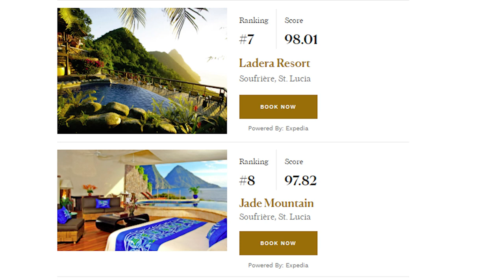Saint Lucia in Condé Nast Traveler's Top 10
Luxury and lifestyle travel magazine, Condé Nast Traveler, has named Saint Lucia as the #9 Destination in the Condé Nast Traveler Readers’ Choice Awards 2021 in the Caribbean & The Atlantic. The magazine has also named six Saint Lucian resorts amongst its ‘Top 40 Resorts in The Caribbean Islands: Readers' Choice Awards 2021’. The results of the 2021 Readers’ Choice Awards demonstrate the travel experiences of a record-breaking 800,000 Condé Nast Traveler readers across the globe who submitted tens of thousands of ratings and comments. This year’s awards reflect the ways the world of travel has begun to welcome back guests, and how travel professionals, have never stopped serving them to the highest standards. Across the breadth of Saint Lucia, resorts offering varying experiences were rated as #7 Ladera Resort, #8 Jade Mountain, #16 Anse Chastanet Resort, #27 Sugar Beach, A Viceroy Resort, #28 Windjammer Landing Villa Beach Resort and #40 The Landings Resort & Spa.